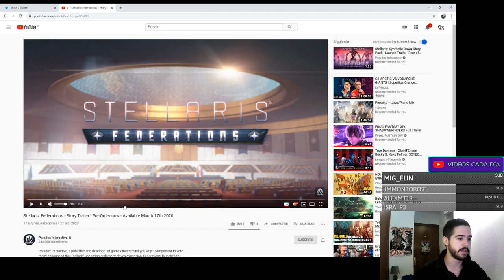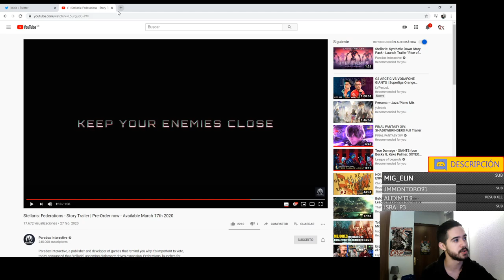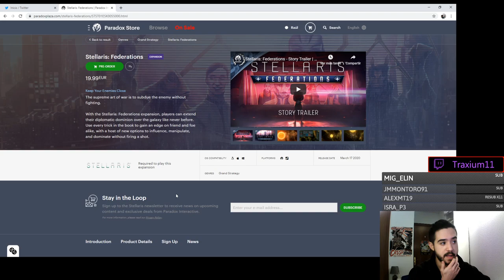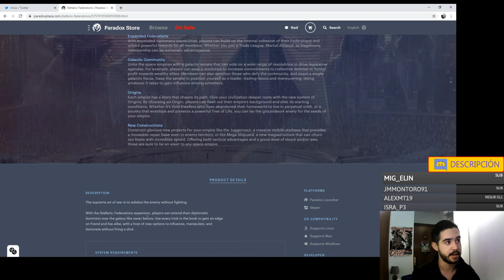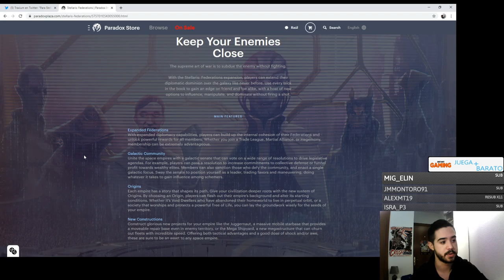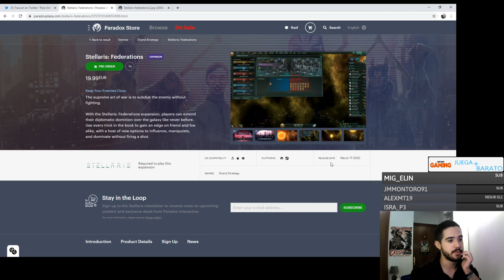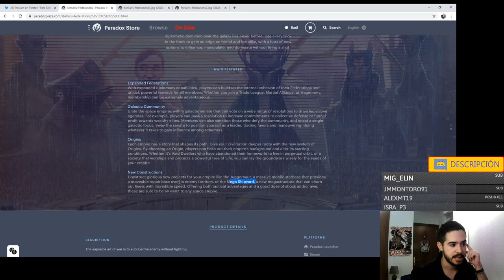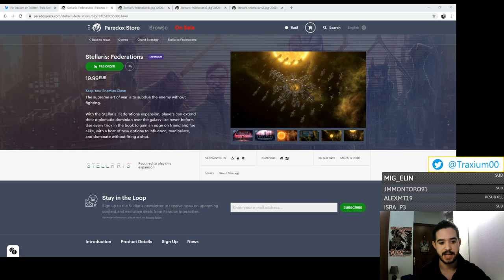FEDERATIONS YA TIENE FECHA DE LANZAMIENTO! En unos días jugaremos a lo nuevo de STELLARIS :D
Crusader Kings II: 2012
Europa Universalis IV: 2013
Stellaris: 2016
Hearts of Iron IV: 2016
Imperator Rome: 2019